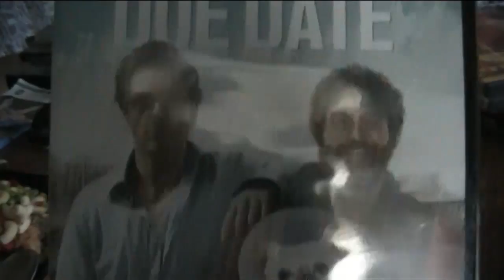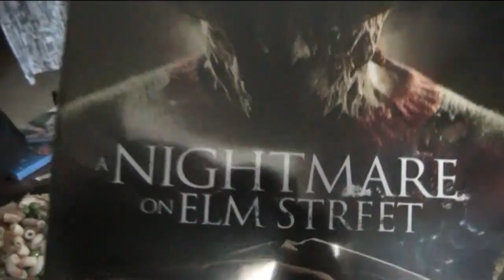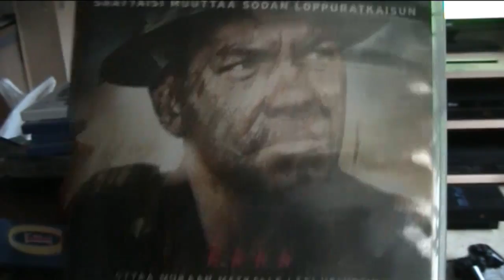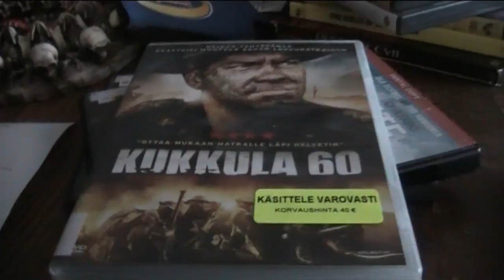On siitäm aikaa